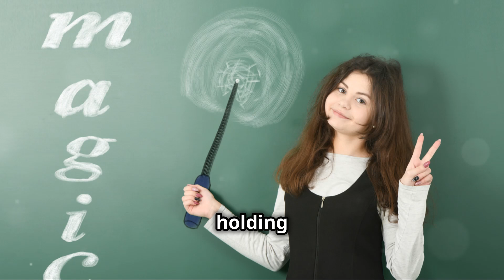Adventure in Fairyland: A Magical Kids Stories 2